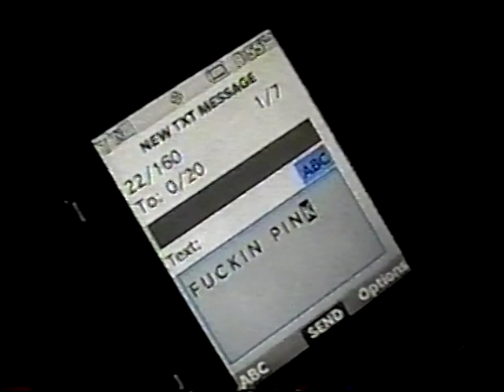F*CKIN PINK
A short film directed & edited by James Werick while the artist sat bedridden from strep throat. From Matthew Danger Lippman's debut EP REFRESH 2 DEATH.

Featuring...
Ex-Pat, Coleman, & Dean Chatham as "Guys"
Vincent Gallo as "The Cop"

Special thanks to Joey Rambell of JBNJ for the mask and additional shooting locations. Also thank you to the Pink!